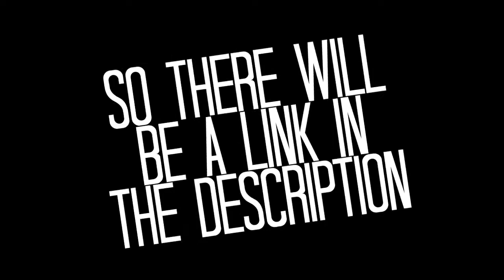Mega's OCE (link in description) | She Wolf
(There's more in the description if you want to keep reading)

Hey guys! Although I used a copyrighted song for the edit, it was under 30 seconds, and should've been fine. However, youtube told me they knew what dirty deeds I had been up to and removed the audio as punishment. But, they can't stop me (yet) from linking the video to you! Go check it out!

Also, there are 2 small things I could fix but really don't want to at this point. If you see them, good job.

Also, entirely sony vegas 11.0, if anybody cared.

Song (for the OCE) - She Wolf by David Guetta

^Look youtube, credit!

Song in this video - Keep Together by Hunter Hunted